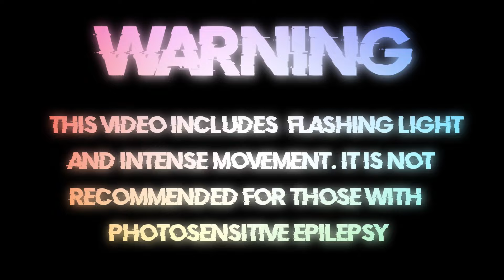Ali Beats - Chamber of Reflection (Brazilian Funk Remix) (Slowed) [Bass Boosted]